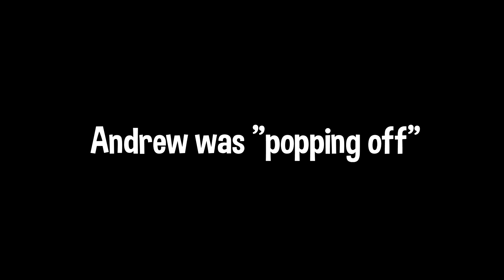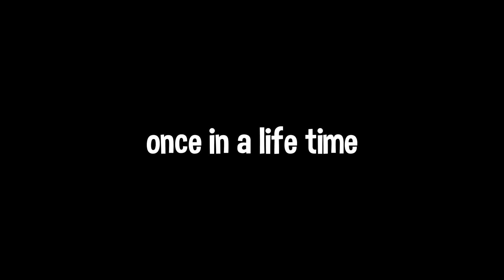This video will make you play Pokemon Unite again